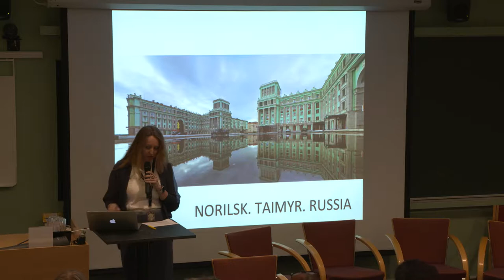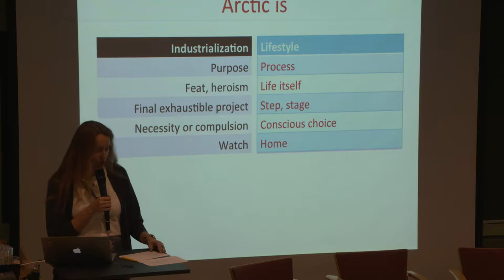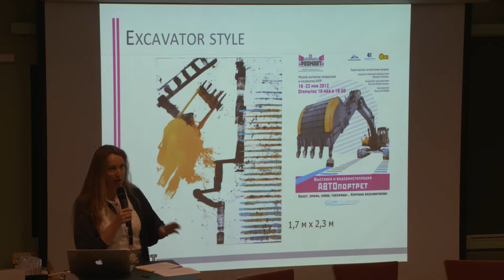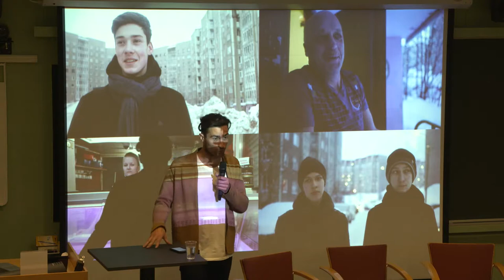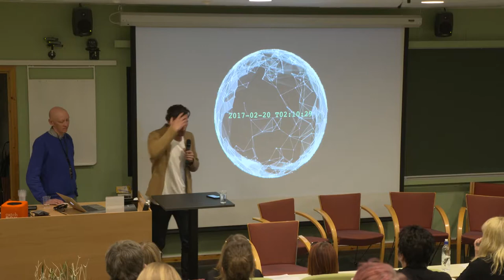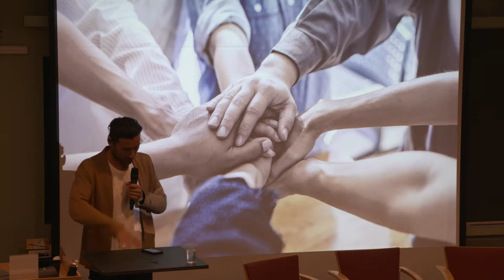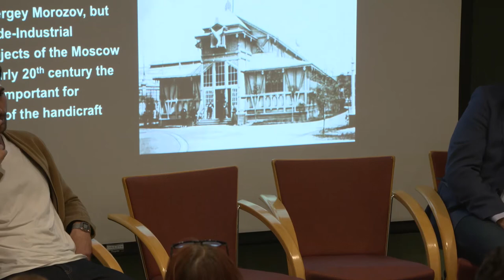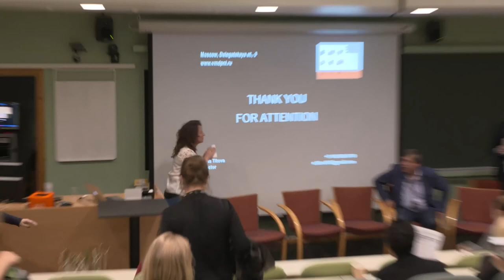Arctic Arts Summit 2017 Redefining Arctic culture, Russian perspectives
Redefining the Arctic culture: Russian perspectives

The Arctic is being de ned and re-de ned within the frameworks of industrialisation, securitisation and urbanisation.
During the session, we will travel between two emblematic Russian Arctic cities of Murmansk on the Kola Peninsula and Norilsk on the Taimyr Peninsula – delving into their current cultural strategies and futuristic visions. We will check the pulse of the northern cultural capital St. Petersburg and immerse into the depths of the Yakutian singing style, Toyuk.

Luba Kuzovnikova
Artistic Directore, Pikene på broen

Natalia Fedyanina
Director, Norilsk Museum

Anton Shamshin
Music producer, Murmansk

Vassily Pankratov
Director of Gatchina Museum-Reserve

Stepanida Borisova
Actress and ethno-singer, Director of the Yakut Theater Olonkho, Honoured Artist of Russia

Alexey Platonov (Film-maker)
and Francesco Sebregondi (architect)
from the postgraduate education programme of Strelka Institute for Media, Architecture and Design “The New Normal”